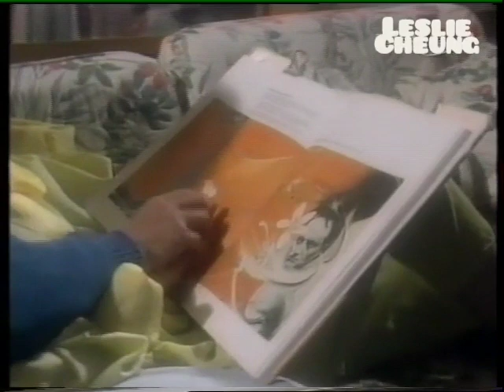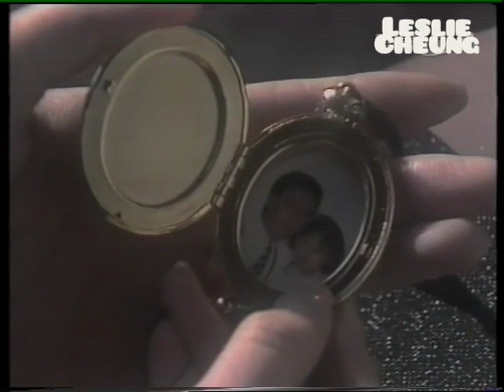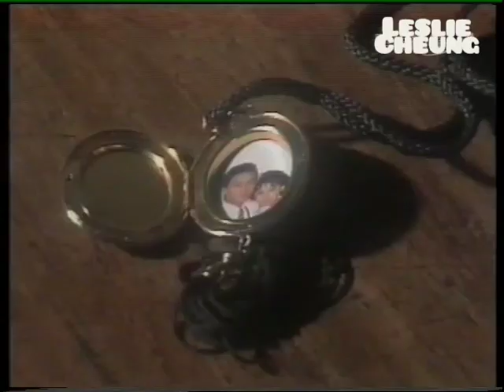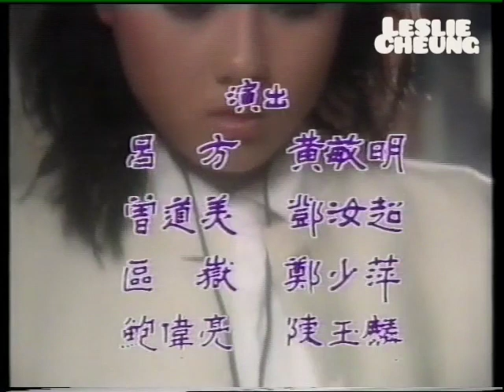Leslie Cheung張國榮, 李麗珍 (驁情 1985)